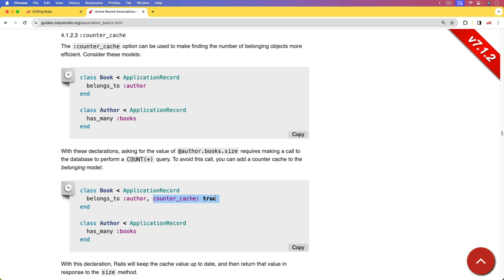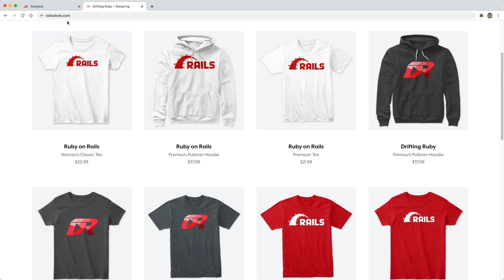Episode #435 - Counter Culture | Preview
The provided ActiveRecord counter caching mechanism provides some great basic functionality, but quickly becomes insufficient if you need more complex totaling or summing of records. In this episode, we'll look at implementing the counter_culture gem to gain extra functionality.